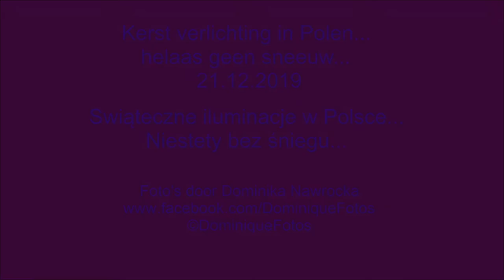Kerst verlichting in Polen 2019 / Świąteczne iluminacje w Polsce 2019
Kort fotoreportage van kerst verlichting in mijn familie stad, dit jaar helaas geen sneeuw te zien...

Krótki fotoreportaż ze świątecznymi iluminacjami w moim rodzinnym mieście, w tym roku niestety bez śniegu.